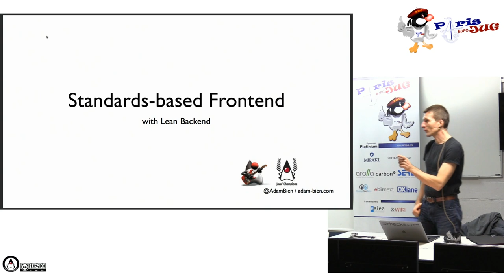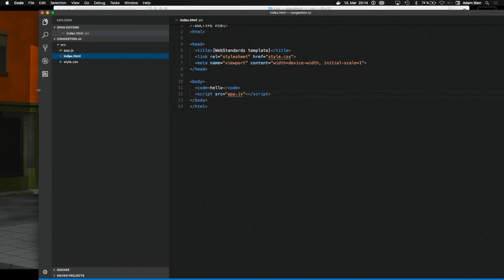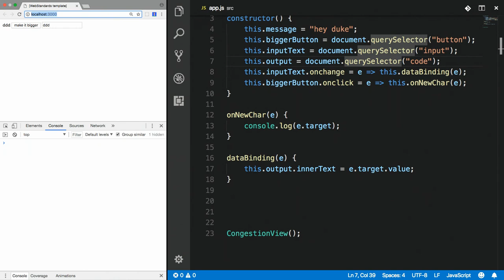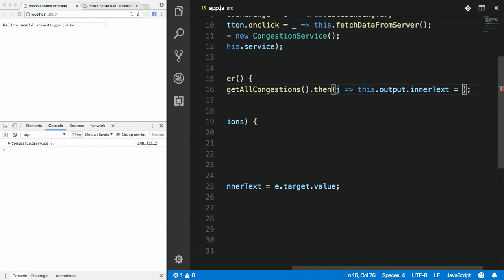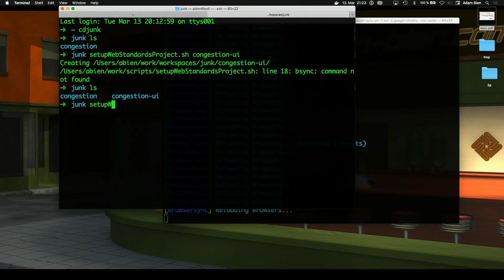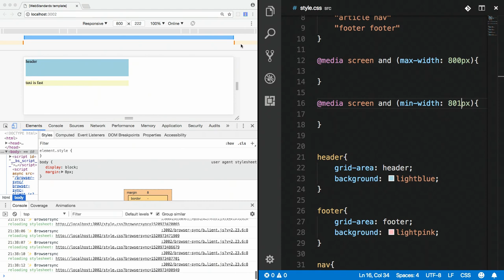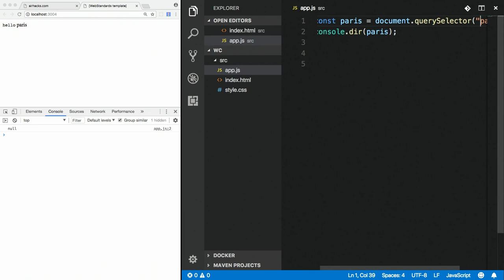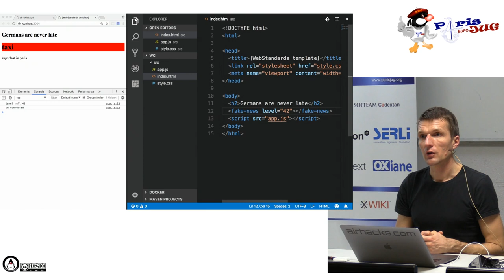2018/03/13 Standards based Frontend with Lean Backend by Adam Bien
In this JUG session I'm going to build a Java EE Microservice with plain, vanilla CSS 3, ES 6 and HTML 5 frontend. I will apply the lean, Java EE-stic way of designing backends to the frontend with the same benefits: learn once, thin UI, no migrations. Use The Platform!